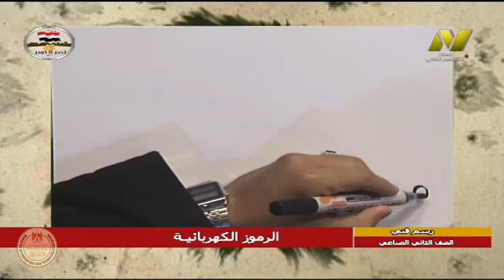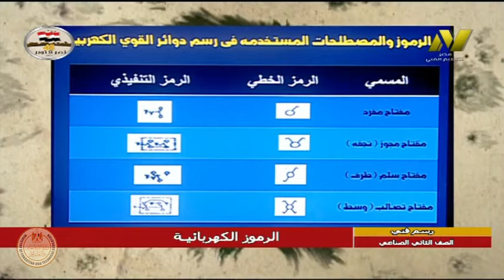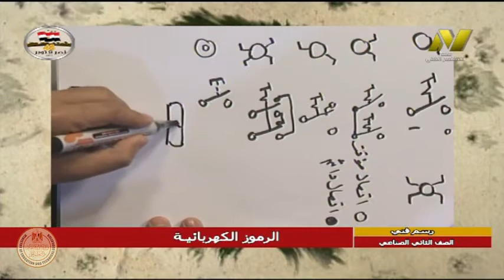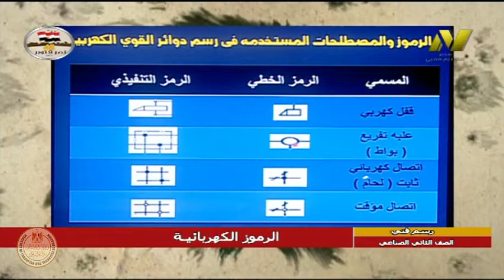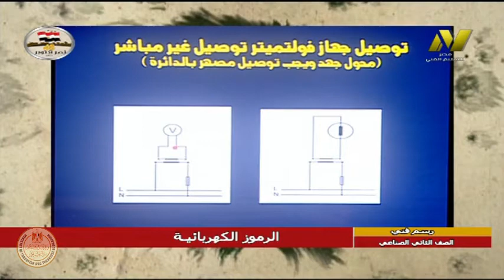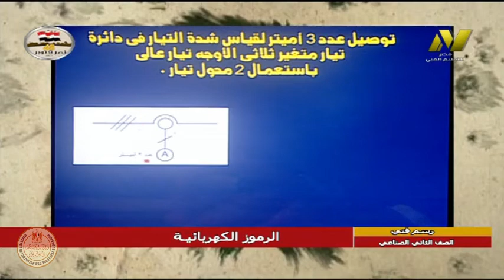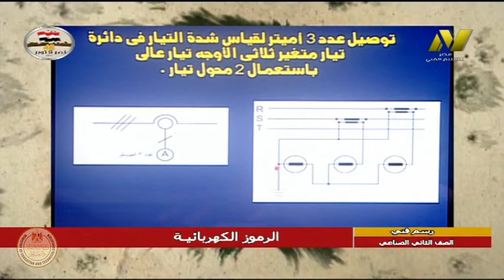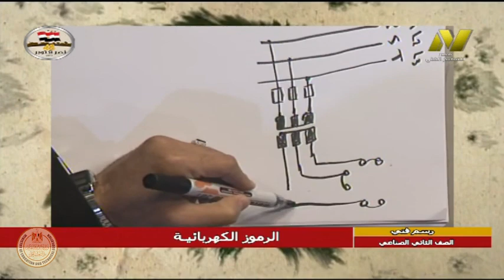الصف الثانى صناعى - تركيبات ومعدات كهربية - الرسم الفنى - الرموز الكهربية - أ عبد الوهاب الروبى